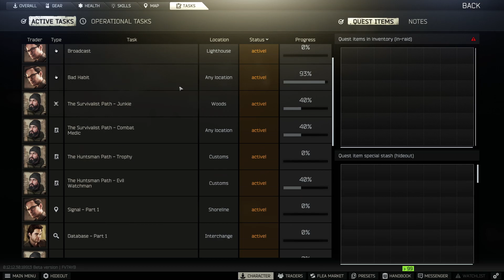Escape From Tarkov - The First 7 Days Of 12.12.30 - Day 5 Progress! 31+ MILLION STASH VALUE!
Channel Membership!

Recording Device